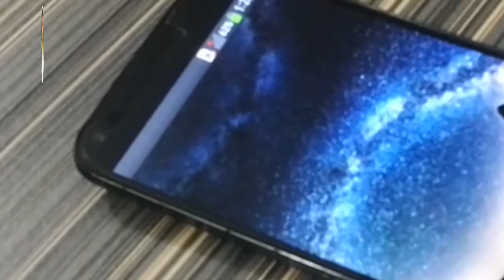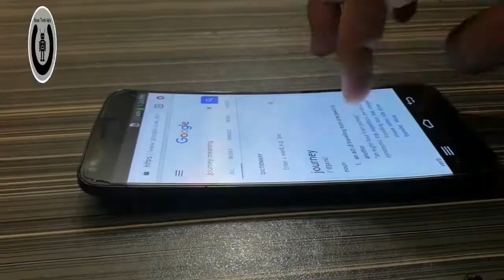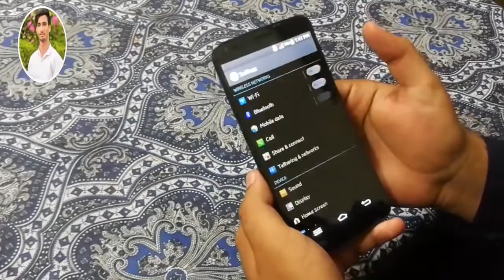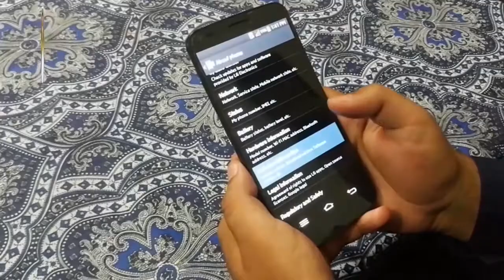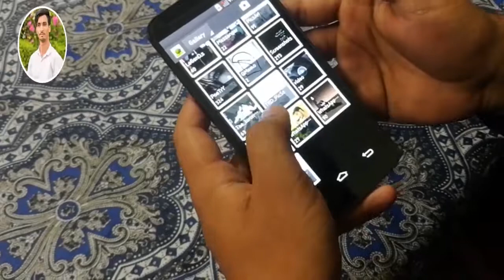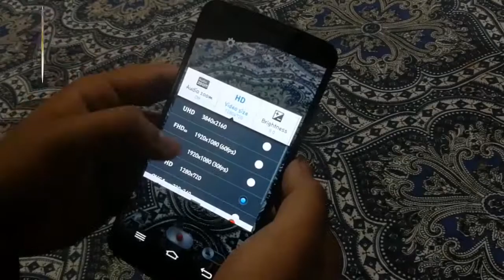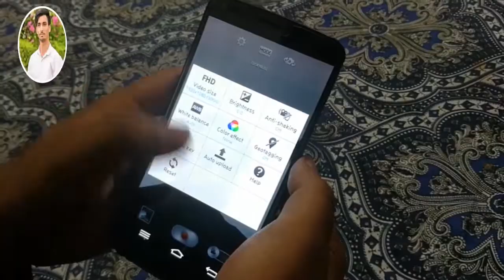LG G Flex Now In 2018! | Most Beautiful Phone By LG | Does it still worth? | [Urdu/Hindi]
Assalam o Alaikum Friends:
Aaj is is video me hum baat karain gy LG k sab k khoobsurat phone ki jo k hai LG G flex.